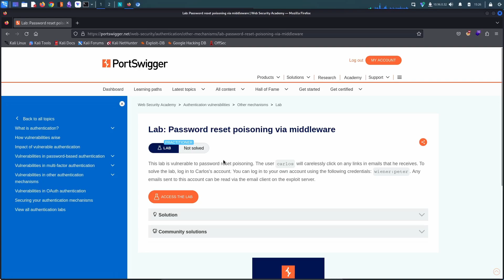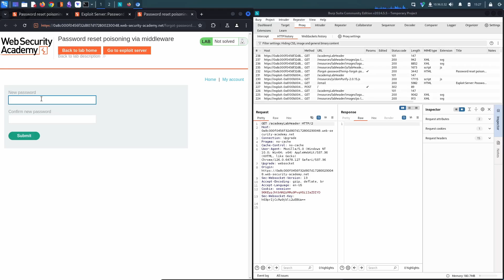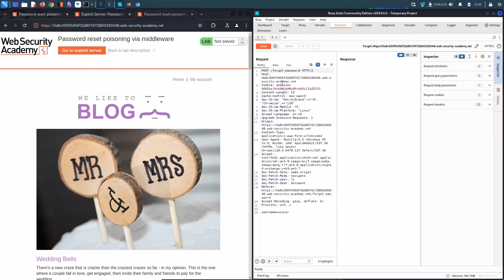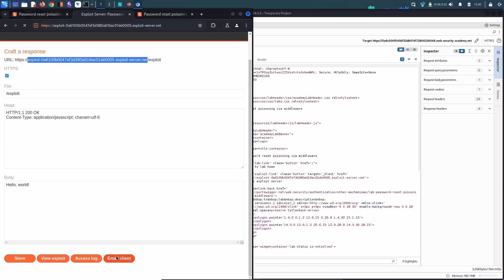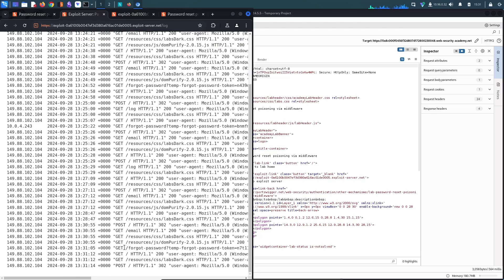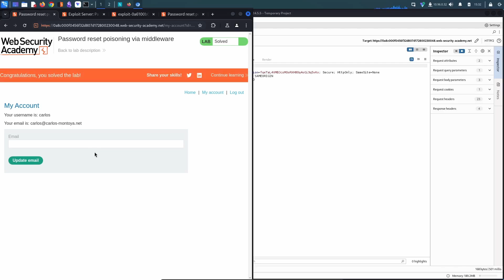Passwort Reset Poisoning mittels der Middleware | Web App Hacking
Hallo Freund.

Ich kläre dich über Cyber Gefahren auf, von denen Du nicht Mal wusstest, dass sie existieren!

Mit jedem Monat der vergeht, merken wir wie unsicher der Cyber Space ist. Auf diesem Kanal möchte ich Dich auf die Reise durch diesen Cyber Space nehmen. Ich möchte Dir echte Geschichten aus der Welt des Cyber Crime, Cyber Warfare und Cyber Sicherheit erzählen. Ich bin fest davon überzeugt, dass Du damit Deine Online Identität besser schützen kannst!

Der Cyber Space ist gefährlich. Pass auf Dich auf!

▬ Uploads ▬▬▬▬▬▬▬▬▬▬▬▬▬▬▬▬▬▬▬▬▬

➤ Montags um 18 Uhr
➤ Donnerstags um 18 Uhr